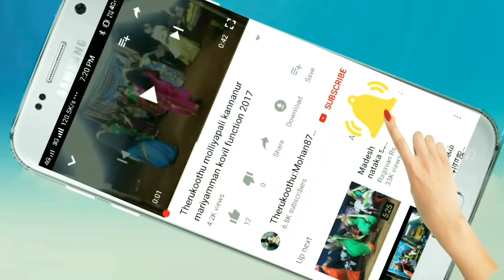மிருதங்க வித்துவான்ங்கள் நல்லூர் திரு; வீரவேல் மற்றும் வல்லதுரை அவர்கள் கை பக்குவத்தில் இனிமையான இசை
Therukoothu நல்லூர் மாதப்பன் வாத்தியார் நாடக குழு